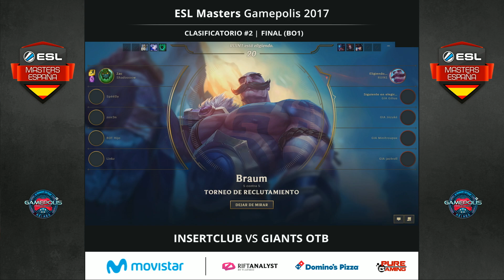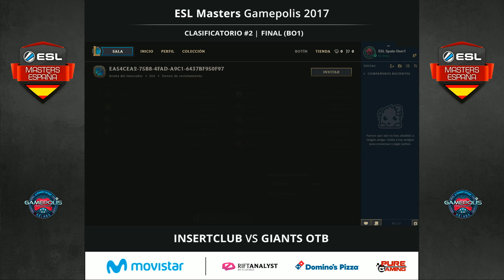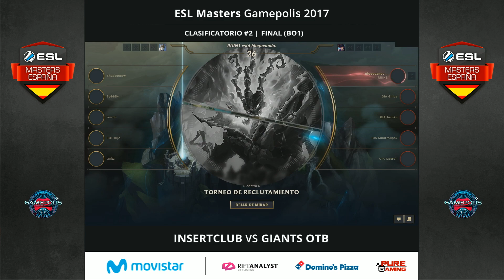InsertClub vs. Giants OTB - Final - ESL Masters Gamepolis 2017 - Clasificatorio #2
ESL estará presente en Gamepolis con multitud de torneos, sorteos y miles de euros en premios. Entre ellos, tendrás la oportunidad de vivir del 21 al 23 de julio la Gran Final del ESL Masters España de League of Legends con 10.000 euros en metálico en juego. ESL Masters Gamepolis 2017 arranca con 3 clasificatorios online y una Gran Final presencial en Gamepolis, el festival de videojuegos más grande de Andalucía. Toda la competición podrá seguirse en directo desde en el Palacio de Ferias de Málaga y a través del canal de League of Legends en Twitch de ESL y del dial #29 de MOVISTAR+. La inscripción para competir en los clasificatorios está ya abierta para todos los equipos que quieran luchar por una de las 6 plazas que dan acceso a ESL Masters. Las 2 plazas restantes pertenecen a los 2 equipos finalistas de la pasada edición.